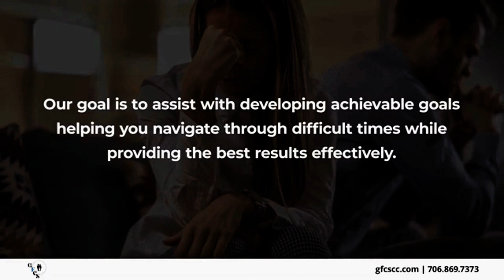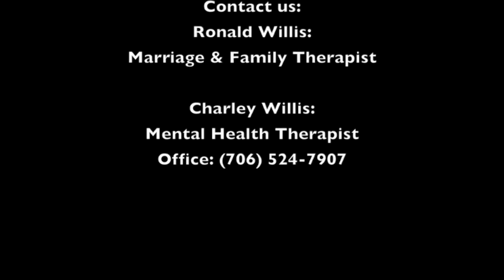What is the difference between privacy and secrecy